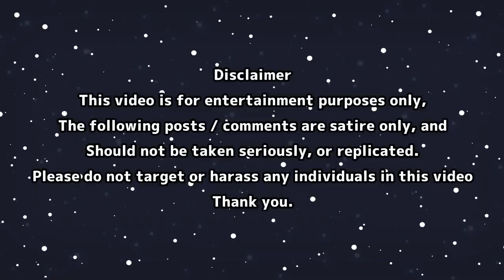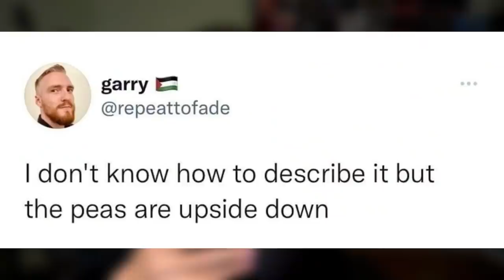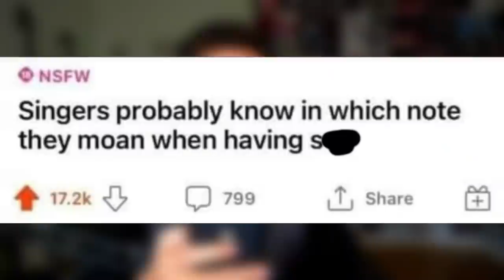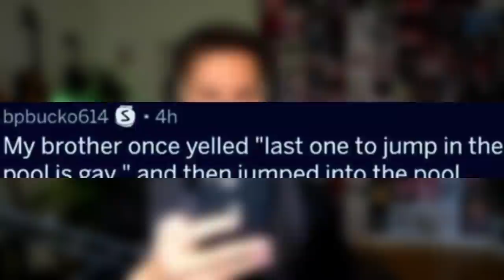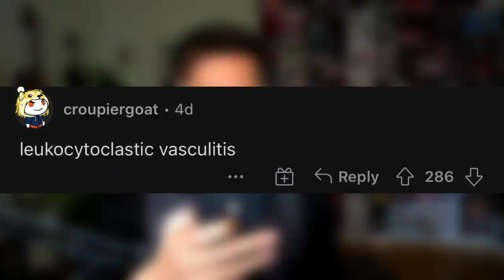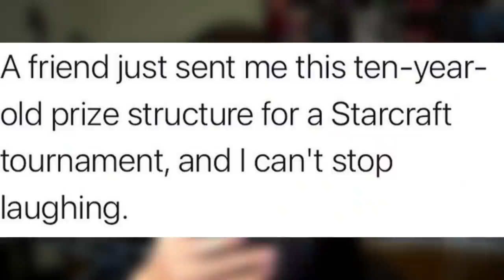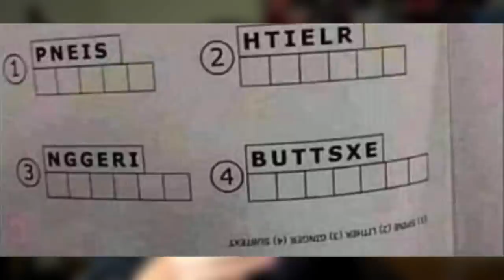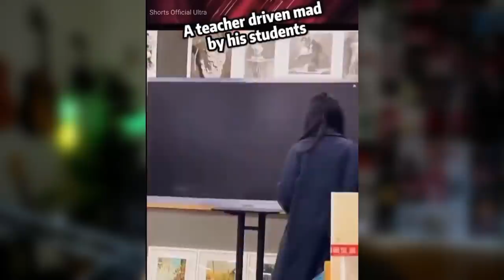r/HolUp - oh hi satan